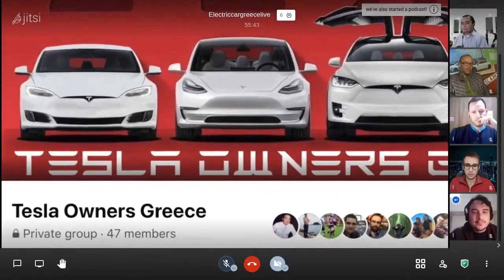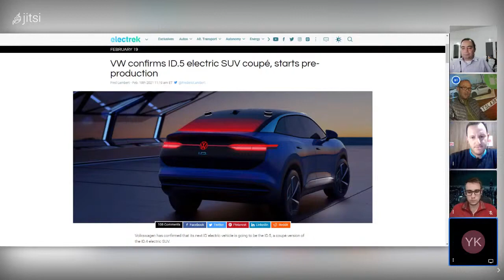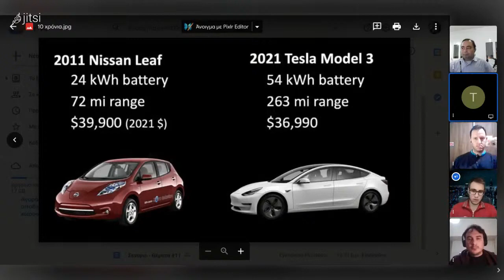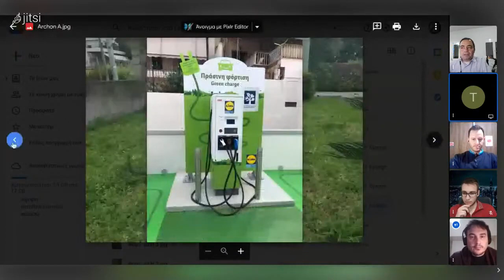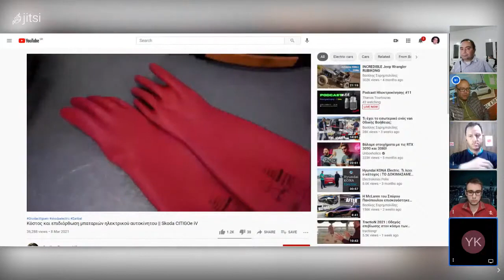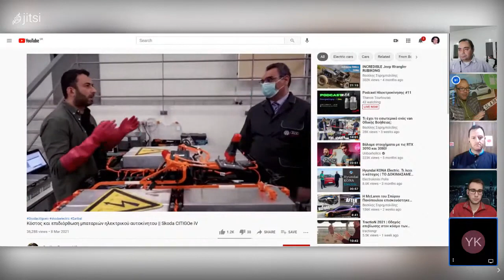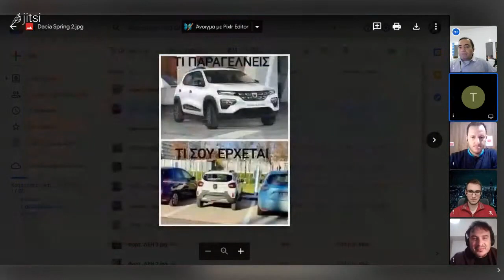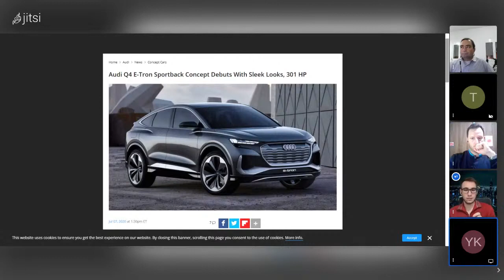Podcast Ηλεκτροκίνησης #11 - VW ID.3 από τα μάτια του ιδιοκτήτη και άλλα περί ηλεκτρικών VW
Το 11ο επεισόδιο βγήκε live στο YouTube από το κανάλι του Θάνου (σύνδεσμος για συνδρομή παρακάτω), μέσω της open-source πλατφόρμας Jitsi Meet, σε μια προσπάθεια εύρεσης της ιδανικής πλατφόρμας για τα live.

Σ' αυτό το επεισόδιο, μαζί μας ο Γιώργος Σινογεώργος! Συζητήσαμε όλοι μαζί τα παρακάτω θέματα:
📌 Στάλθηκε προς ψήφιση στη βουλή το νομοσχέδιο για την μικροκινητικότητα
📌 Είμαστε επισήμως στο NowYouKnow!
📌 Η εξέλιξη σε μια δεκαετία
📌 Podcast Clips: Ό,τι αξίζει να σωθεί σε αυτούσιο βίντεο
📌 Live Debate: Tesla Model 3 LR vs VW ID.3 Pro S - μιλάνε οι ιδιοκτήτες τους
📌 Κόστος και επιδιόρθωση μπαταριών σε ένα ηλεκτρικό αυτοκίνητο
📌 Αλλαγές στο πρόγραμμα επιδοτήσεων Κινούμαι Ηλεκτρικά
📌 Έτοιμο το πρωτότυπο τρίτροχο μηχανάκι για μικρομεταφορές που αναπτύσσει η Ελληνική ομάδα Archon

ΑΝΑΚΟΙΝΩΣΗ: Τώρα, όλα τα επεισόδια της εκπομπής, διαθέσιμα και σε ηχητικό μόνο, μέσω της αγαπημένης σας πλατφόρμας (Spotify / Apple Podcasts / Google Podcasts κλπ). Απλά αναζητείστε την εκπομπή μας με το όνομα "Ηλεκτροκίνηση στην Ελλάδα", ή χρησιμοποιήστε τον σύνδεσμο και επιλέξτε την πλατφόρμα που θέλετε!

Μετά το κάθε live, η συζήτηση συνεχίζεται στο Εκεί μπορεί επίσης να μπαίνει οποιαδήποτε στιγμή ο οποιοσδήποτε και να συζητά για τα θέματα της Ηλεκτροκίνησης!

Μερικές εθελοντικές προσπάθειες φίλων της Ομάδας για όλους μας:
• Η εφαρμογή υπολογισμού συμβατότητας μεταξύ OBC (on board charger) - καλωδίου φόρτισης και AC φορτιστή, που αναπτύχθηκε από τον Evans Manolis
• Η εκτενής και ενημερωμένη λίστα των Ηλεκτρικών Αυτοκινήτων που κυκλοφορούν στην Ελλάδα, που αναπτύχθηκε από το μέλος της ομάδας μας, Bill Fry

Εάν πρόκειται να παραγγείλετε το νέο σας Tesla από Ελλάδα, μπορείτε να χρησιμοποιήσετε τα παρακάτω referral links, για 1500km δωρεάν SuperCharging, ανά την Ευρώπη, ή στην Ελλάδα όταν οι σταθμοί εγκατασταθούν: